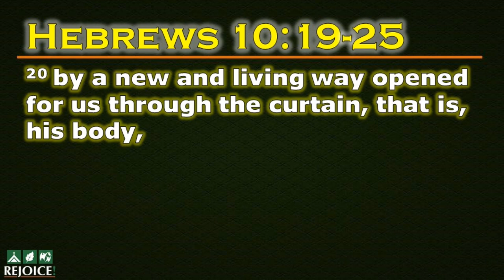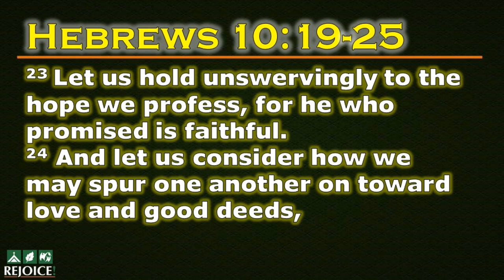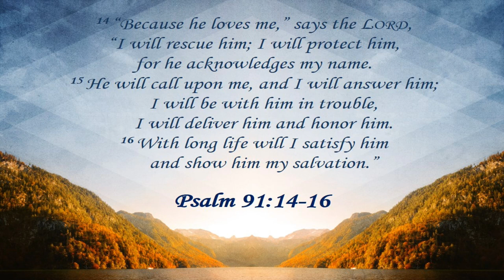Part 2 of 2 - June 26, 2020 Our Journey with the Lord - Pstra Lynnette Florendo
-Our Journey with the Lord by Pastora Lynnette
   *Hebrews 10:19-25

-Benediction by Pastor Rodel Laureta